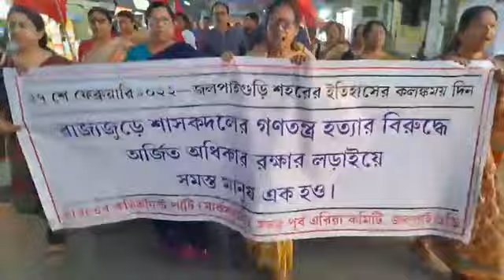প্রহসনের পৌরভোটের ১ বছর পূর্তিতে জলপাইগুড়িতে বামেদের বিশাল মিছিল। শহরের ইতিহাসে এক কলঙ্কিত অধ্যায়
𝑪𝑷𝑰(𝑴) 𝑾𝒆𝒔𝒕 𝑩𝒆𝒏𝒈𝒂𝒍

This is the Official YouTube Channel of CPI(M) West Bengal State Committee. The channel primarly deals with day to day activities of CPI(M) in West Bengal and across India. You can get to see the LIVE videos of rally, protest, meeting, movemnet and other events being organised from grass root level to the state level.
The channnel also broadcast contemporary videos on various Political and Socia issue and ideological understading of the Party.

|𝑨𝒃𝒐𝒖𝒕 𝑪𝑷𝑰(𝑴)|

The Communist Party inherited the progressive, anti-imperialist and revolutionary traditions of the Indian people. Since its formation in 1920, by a small group of determined anti-imperialist fighters inspired by the October Socialist Revolution in Russia, the Party had set before itself the goal of fighting for complete independence and basic social transformation. The Party pledged to work for the establishment of a socialist society in India, free from class exploitation and social oppression.
The CPI(M) presents before the Indian people the strategic objective to be achieved by the revolutionary forces in the present stage of the revolutionary movement. The Party sets out a programme which will guide the workers, peasants, all sections of the working people and the progressive, democratic forces in their fight against the ruling classes to achieve People's Democracy as a step towards the goal of a socialist society.

|𝑲𝒆𝒚𝒘𝒐𝒓𝒅s|

𝑪𝑷𝑰(𝑴) 𝑾𝒆𝒔𝒕 𝑩𝒆𝒏𝒈𝒂𝒍